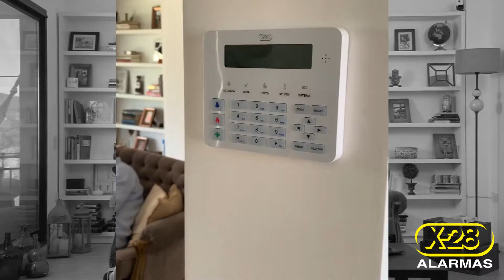Backstage de la nueva campaña de fotos de imagen de marca de X-28 ALARMAS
Video del backstage de una nueva sesión de fotos para plasmar la nueva imagen de marca de X-28 ALARMAS. Más info en x-28.com